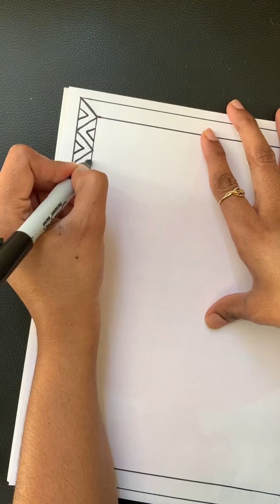Border designs for project | paper decoration ideas | simple border designs | corner decoration